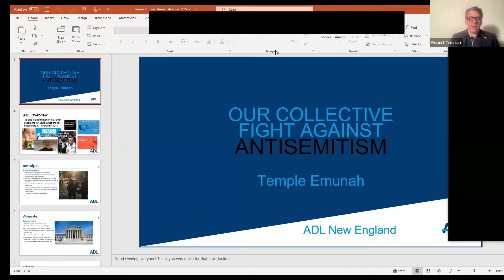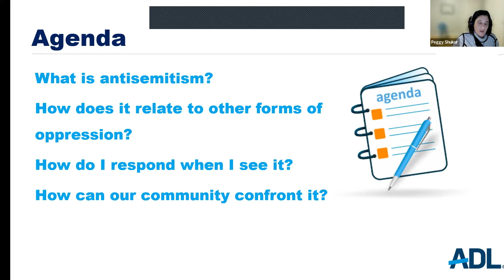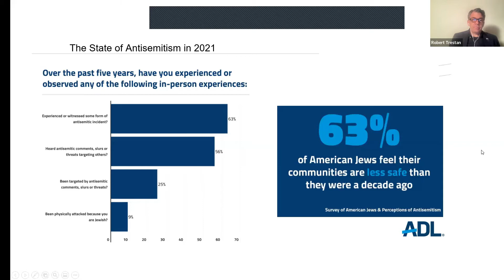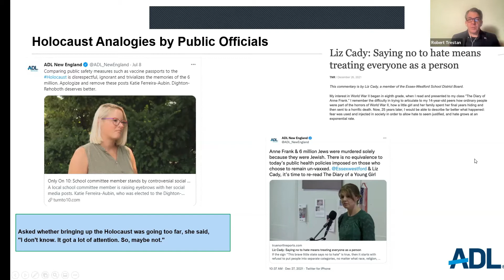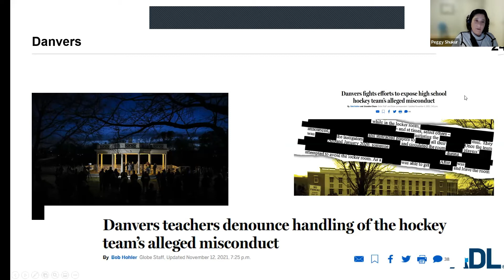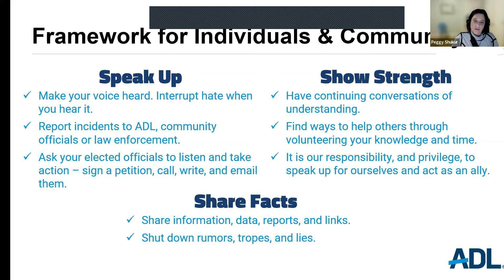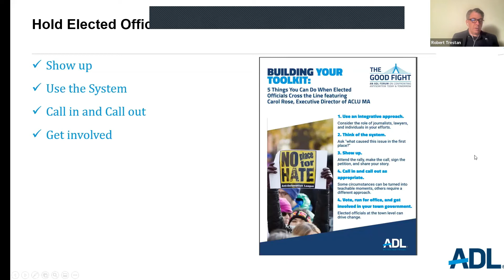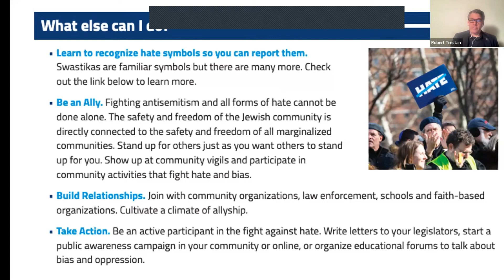Our Collective Fight Against Antisemitism with ADL New England; February 1, 2022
Emunah Antisemitism Committee